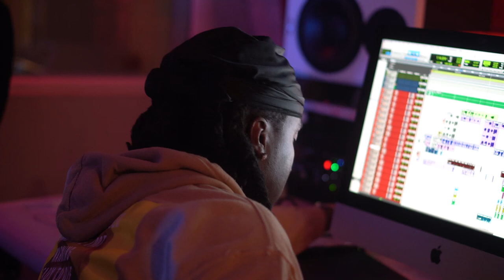K CAMP | FLOAT SESSIONS | EPISODE 3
BTS in-studio floating up a club banger.